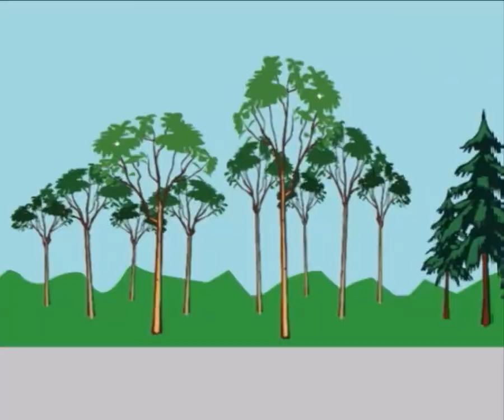Watch I Have The Brain । Funny Bangla Cartoon By Mr.Jim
Hey my lovely Mango Friends, Here i'm with my new and 19th animated cartoon movie. I'm not professional in making cartoons. But I love to animated characters. I hope you will like it.

Bye, Love Mangoes...